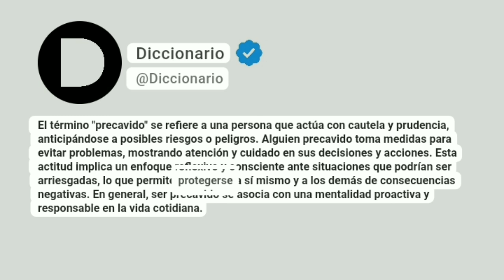Precavido Significado En Español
El término "precavido" se refiere a una persona que actúa con cautela y prudencia, anticipándose a posibles riesgos o peligros. Alguien precavido toma medidas para evitar problemas, mostrando atención y cuidado en sus decisiones y acciones. Esta actitud implica un enfoque reflexivo y consciente ante situaciones que podrían ser arriesgadas, lo que permite protegerse a sí mismo y a los demás de consecuencias negativas. En general, ser precavido se asocia con una mentalidad proactiva y responsable en la vida cotidiana.